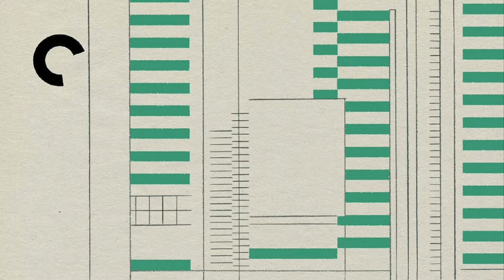Playtime (1967) by Jacques Tati, Clip: Computer says No!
The Image: Prescient...